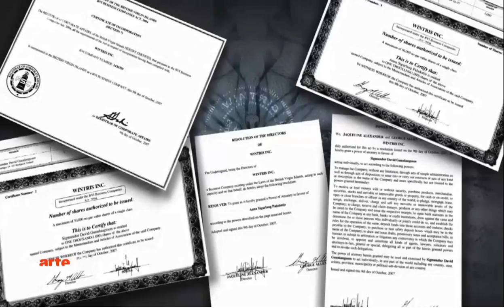ARTE Journal - Neues BND Gesetz - Horchen Sie bald Journalisten ab? - 26.9.2016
Reporter Ohne Grenzen - Petition: "Ausländische Journalisten vor Überwachung durch den BND schützen" Informationen bei Netzpolitik.ORG WeAct Kampange von @Kattascha mitzeichnen